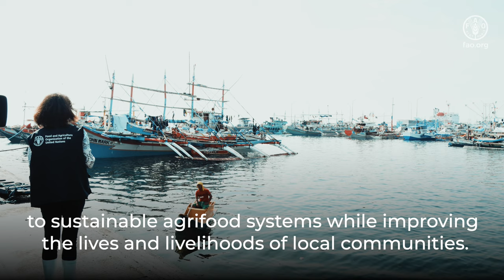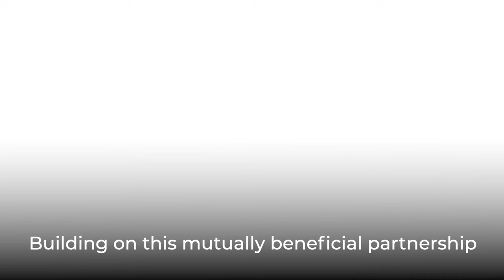75 Years of Partnership Between FAO and the Republic of Korea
한국협력연락사무소 | 유엔식량농업기구 (FAO) 한국협력연락사무소

The year 2024 marks the 75th anniversary of the partnership between the Food and Agriculture Organization (FAO) of the United Nations and the Republic of Korea (ROK). Throughout the 75 years of strong partnership, FAO assisted the ROK in its recovery, played a significant role in the ROK’s transition from a recipient to a donor country. Today, ROK stands as the 9th largest contributor to FAO.

This video captures the remarkable journey of our partnership over the years.